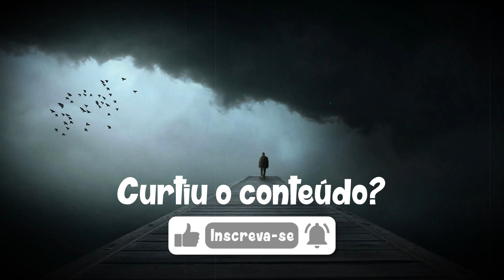8 FILMES DE SUSPENSE ESCONDIDOS NETFLIX | Dicas Rápidas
Hoje o quadro 'Dicas Rápidas' traz uma lista com 8 FILMES DE SUSPENSE ESCONDIDOS NETFLIX.

Assim você valoriza o nosso trabalho e ainda por cima recebe notificações do YouTube sempre que lançarmos vídeo novo pra você.

👊💓  Deem uma força aí e sigam o perfil pessoal dos roteiristas do Nerdice Narrativa: